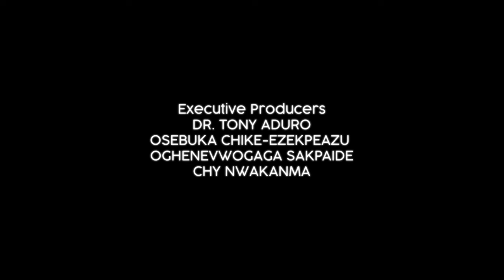A LITTLE ATTENTION - Short Film (Chy Nwakanma, Bryan Okoye, Ebenezer Eno)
Directed by
Hilary Zin Gabriel

Produced by
Chy Nwakanma

Executive producers
Dr. Tony Aduro
Osebuka Chike-Ezekpeazu
Oghenevwogaga sakpaide
Chy Nwakanma

Screenplay
Kelvin S.S.O Ukhurebo

Assistant Director
Aby Mene

D.O.P
Okocha Bright Ijeoma

Production Manager
Makelemi Ayodeji

P.A
Nma Gozie-Ebere

Angelic Touch Beauty Bar

Assistant make up & hair
Rachael Awoleke

Wardrobe
Faith Ogayaagah Buraimoh

Set Designs
Kes Designs

Assistant
Benita Imomoh

Continuity
Osuji Clara Uchechi

Okoye Onyekachukwu Gabriel

Drone Pilot
Chy Nwakanma

Post Production
Zin Studios